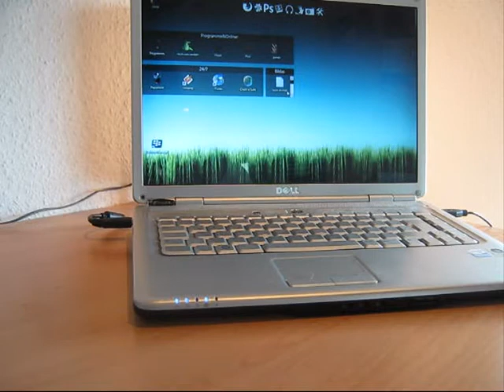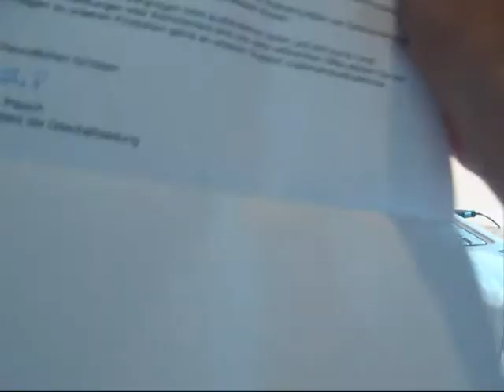[Unboxing] RAIKKO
Danke an raikko für die speaker